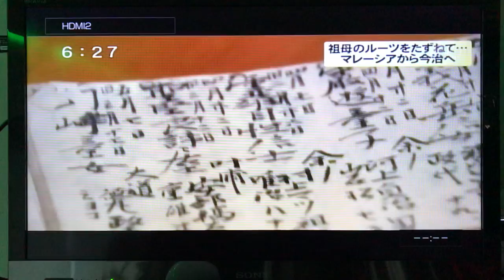Ehime to Malaysia (Azman bin Hashim's grandmother)